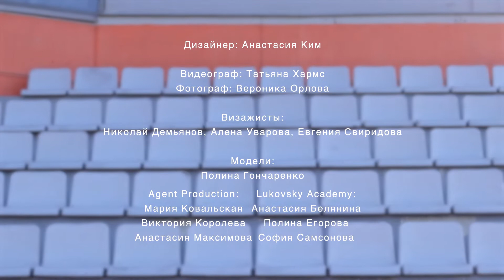Video by Tatyana Volf | Campaign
Дизайнер одежды: Анастасия Ким
Видеограф: Татьяна Вольф
Фотограф: Вероника Орлова
Визажисты: Николай Демьянов, Евгения Свиридова, Алёна Уварова

Модели AGENT PRO: Виктория Королева, Анастасия Максимова, Мария Ковальская.
Другие: Настя Белянина, София Самсонова, Полина Егорова, Полина Гончаренко.